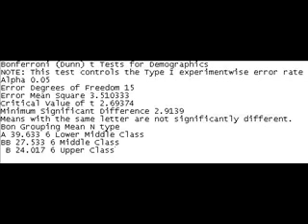tom collins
song